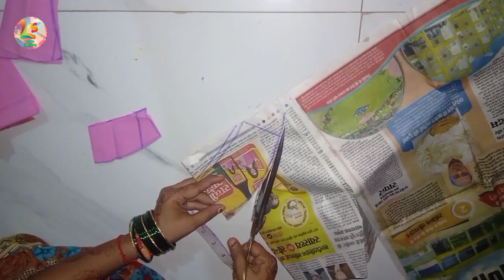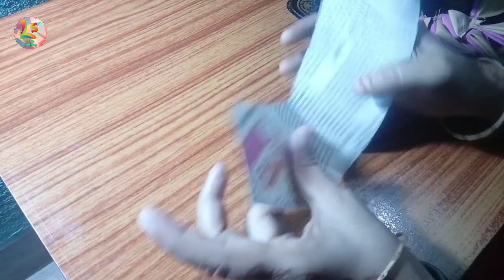बहुत ही खूबसूरत ब्लाउज डिजाइन | Blouse design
इस वीडियो में हम बहुत ही खूबसूरत ब्लाउज डिजाइन बनाना बताएंगे।